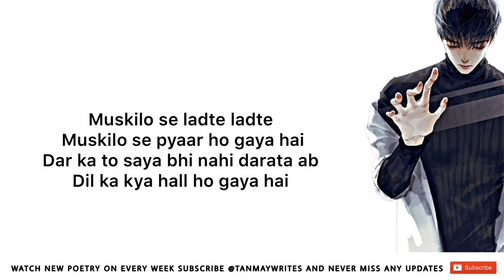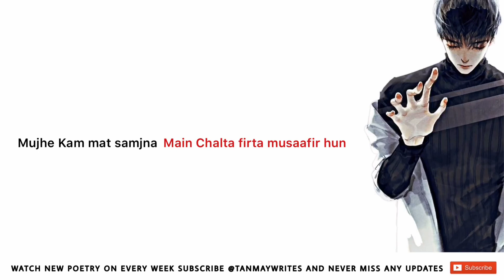Main Akela Kaafi Hun || Tanmaywrites || Hindi poetry like Abhash Jha and shekhar's poems.ircle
Main Akela Kaafi Hun

Mujhe Kam mat samjna main Chalta firta musaafir hun Mujhe Kisi aur ki Zarurat nahi main akela hi kaafi hun A Motivational Poem By Tanmaygor. Checkout the Whole Lyrical video from Here
LYRICAL
Mujhe Kam mat samjna main Chalta firta musaafir hun
Mujhe Kisi aur ki Zarurat nahi main akela hi kaafi hun

Muskilo se ladte ladte Muskilo se pyaar ho gaya hai
Dar ka to saya bhi nahi darata ab Dil ka kya hall ho gaya hai
Meri Baato Ko Samjna Main Musaafir sa hun jo Chale Bina Rukta nahi jaa raha
Main Paani jaisa Ban Gaya hun Main bas Chalta hi Jaa rhaa Chalta Hi jaa raha

Mum Jaisa banna mat Log fayda uthate rhenge
Jamane ki nazar me thoda aakd se chalna sikh le dost warna foqt me wo tumhe bematlab Jalate Rahenge

aasani se kuch nahi chahiye agar jo chahiye wo na mile to udas nahi hu
mil jaega Bin mange to itne bade jahan main Mahenat kis bat ki kru
sapne hai spne rhende do agar sab hqiqt
nikla to spne kaise pure krun ?

na Samjo to gamand smjo to self confidence
Duniya aur mujhme bhot bada hai difference
Chhod yeh Motivation smjo bas Yeh Vishvas
7.7 billion logo main Mujh jaisa koi kahan khass

Written and Spoken by : TanmayGor
My Handles

Mic I used :

Share to your Classmates,Friends,and loved once

Poetry with Tanmay
Tanmaywrites (TanmayGor)